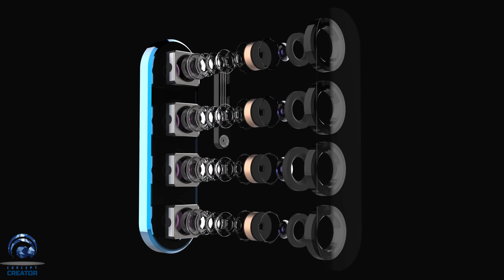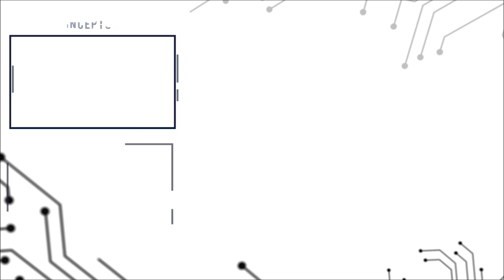Huawei P30 series introduction! New Kirin 985, 6/8GB RAM, 512GB memory! Quad camera, 5G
Huawei P30 series introduction! New Kirin 985, 6/8GB RAM, 512GB memory! Quad camera!
The new P30 series will introduce a new design, but also some internal changes, for 1 we will very likely see a Quad-camera setup!
and an updated CPU that could support 5G!!

FOLLOW ME IN THESE PLACES FOR UPDATES AND RENDERS

Gear Used:

Canon 200D:

Ashanks 31" motorized Glider:

Rode NT1A:

Neewer Nw-6 Vocal Booth:

P.c setup setup:

Ryzen 2700x:

Cooler Master Cooler:

Gigabyte AORUS AX370:

Corsair LL120RGB coolers:

Ballistix Sport LT 8GB DDR4 2666mhz:

Seagate 6TB ironWolf Hard Drive: